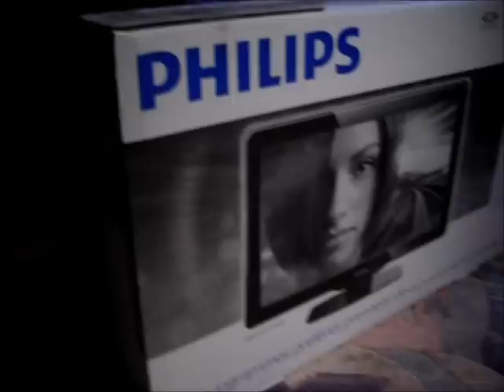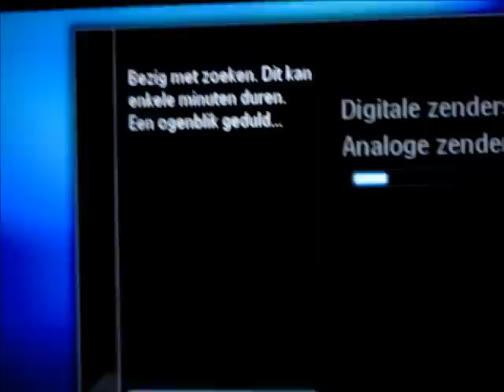Unboxing Philips 32PFL3705H12 LCD 32''/81CM FULL HD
Unboxing my new LCD tv